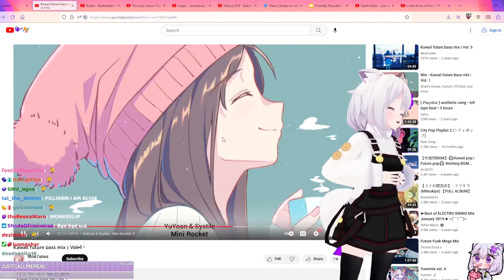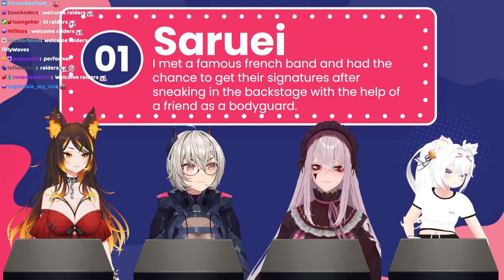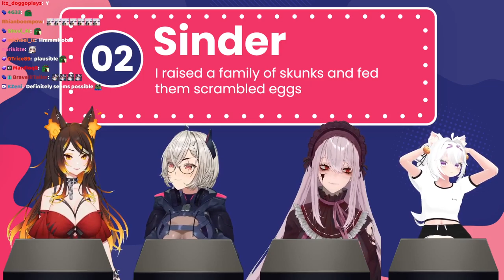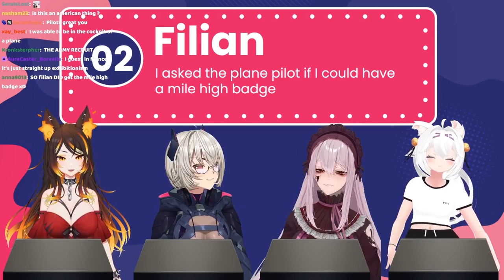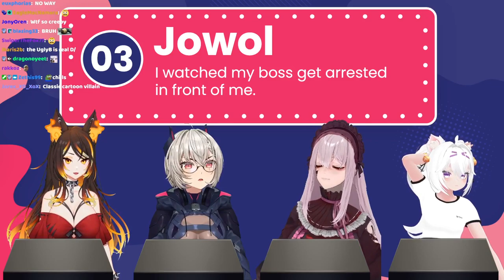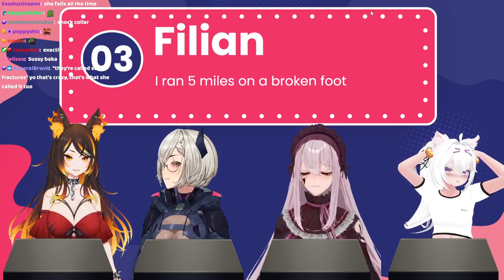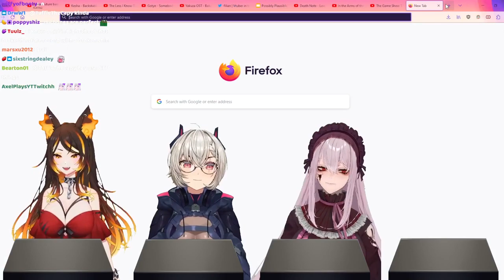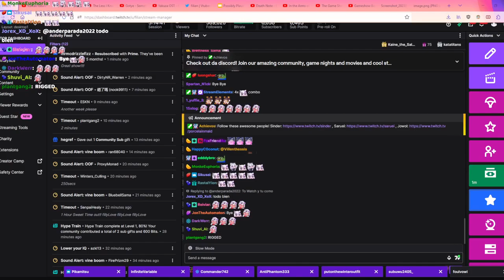Filian's Possibly Plausible(PP) show (feat. Sinder, Saruei & PorcelainMaid) (2023-05-12 UTC)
Another new game show from Filian!

Each player chooses between either 1 truth & 2 lies, or 2 truths & 1 lie, each round they present a story which could be true or false and everyone else can question and judge if it's real or not, whoever guessed the most right answers is the winner.